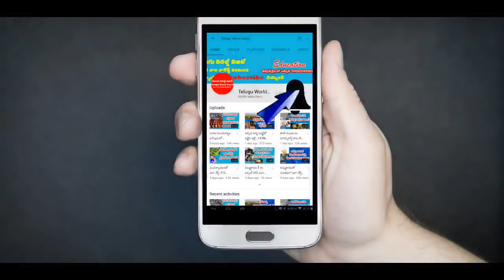అతేంద్రియశక్తులు ఉండే ఈ నెల15న ఈచిన్నపని చేస్తేచాలు | Telugu World Visite